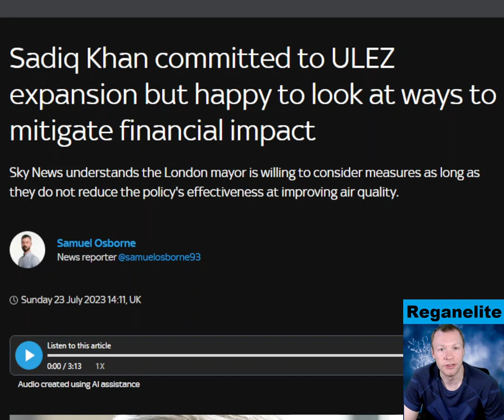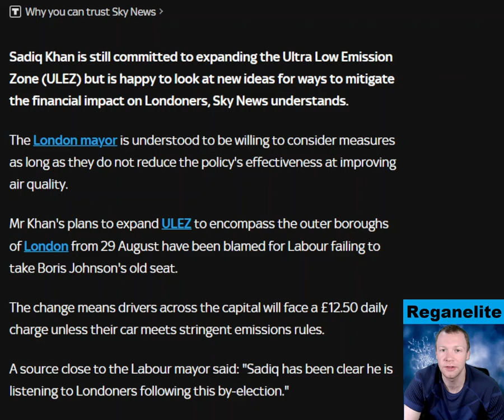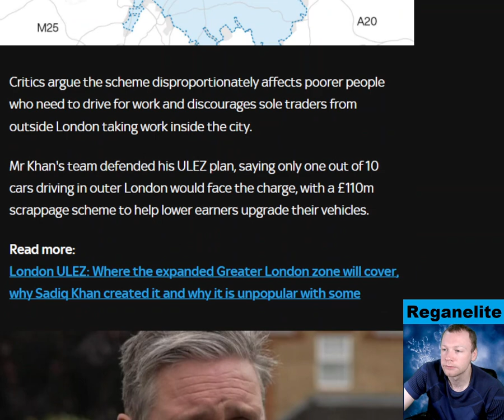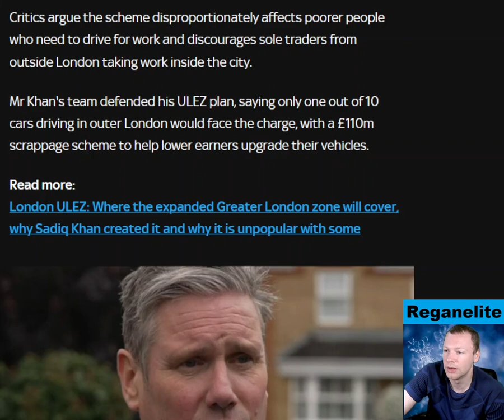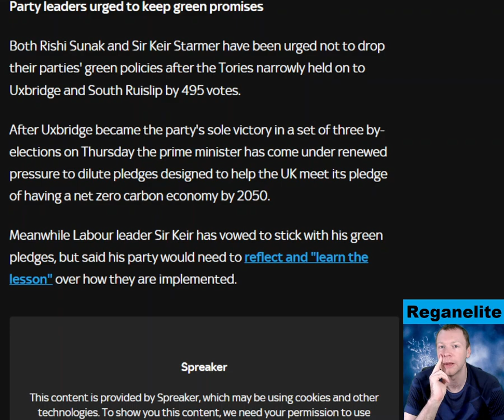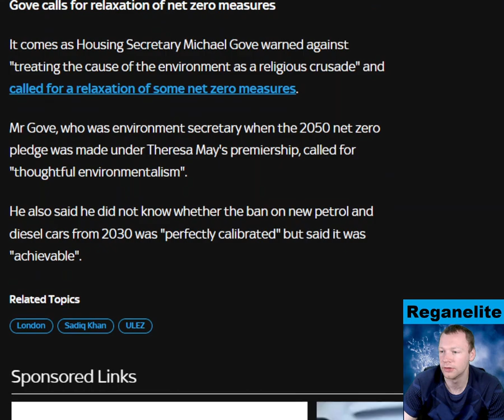Sadiq Khan committed to ULEZ expansion but happy to look at ways to mitigate financial impact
Sadiq Khan is still committed to expanding the Ultra Low Emission Zone (ULEZ) but is happy to look at new ideas for ways to mitigate the financial impact on Londoners, Sky News understands. The London mayor is understood to be willing to consider measures as long as they do not reduce the policy's effectiveness at improving air quality. Mr Khan's plans to expand ULEZ to encompass the outer boroughs of London from 29 August have been blamed for Labour failing to take Boris Johnson's old seat. The change means drivers across the capital will face a £12.50 daily charge unless their car meets stringent emissions rules. A source close to the Labour mayor said: "Sadiq has been clear he is listening to Londoners following this by-election."